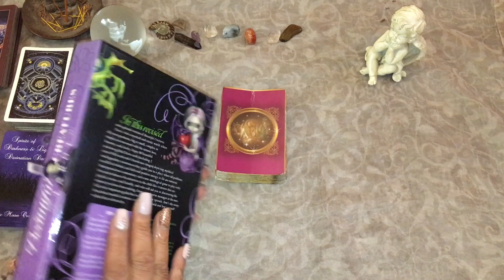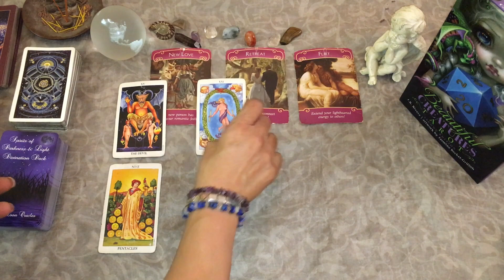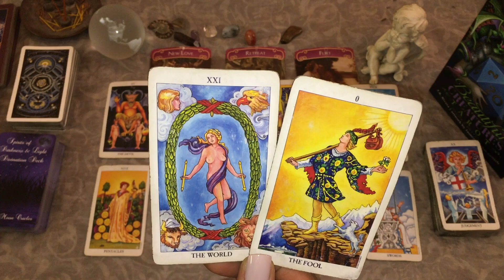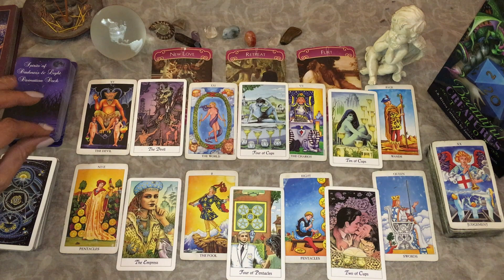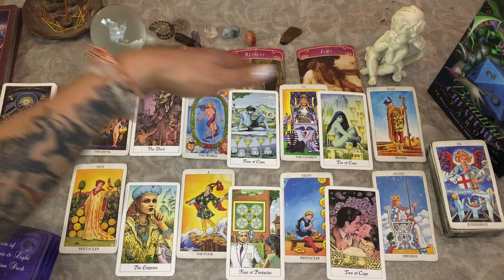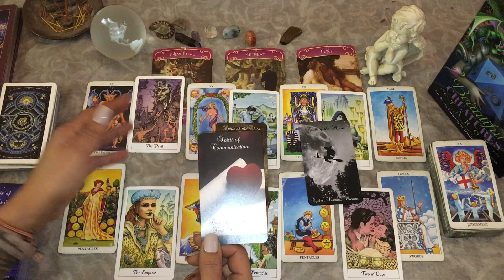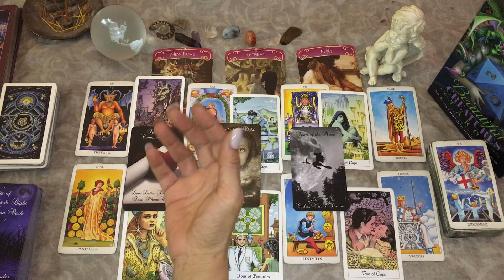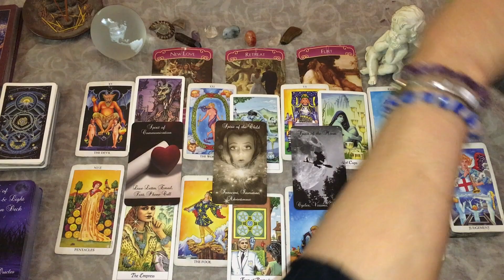LIBRA LOVE WEEKLY: Seeing a whole different side of someone (April 2020)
The weekly love outlook for anyone with Sun, Moon, Ascendant (rising sign), Venus or Mars in the AIR sign of LIBRA.

TAROT & ORACLE DECK AMAZON WISH LIST

JEWELRY - Copper Bracelet with Amethyst Crystal - MyFrequencyNYC (handcrafted jewelry)